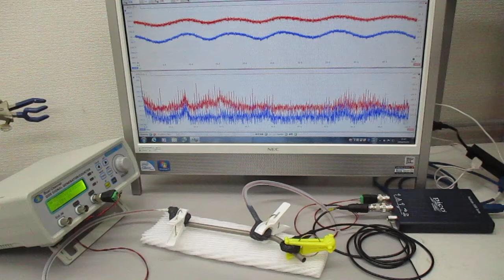超音波発振システムを利用した実験（非線形共振現象の応用技術開発） ultrasonic-labo